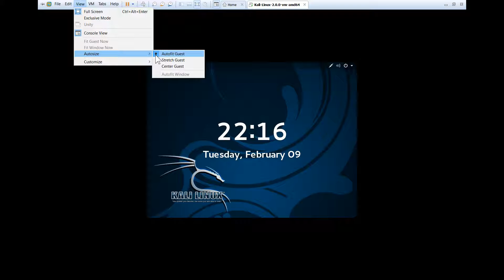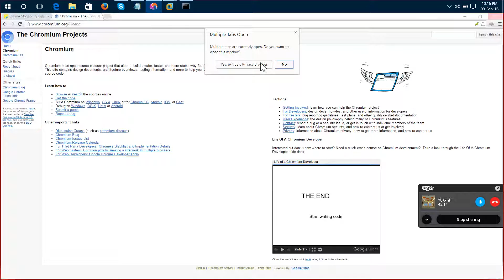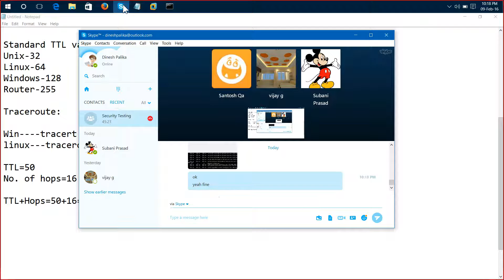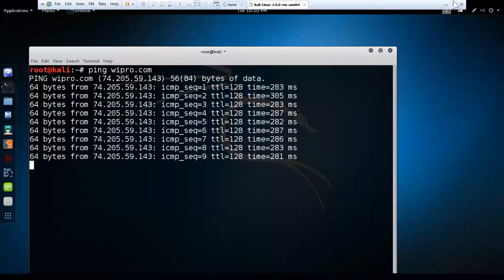45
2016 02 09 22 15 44